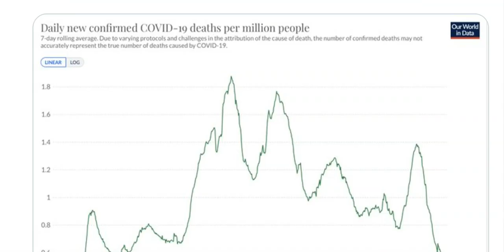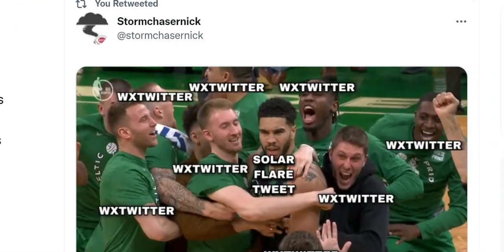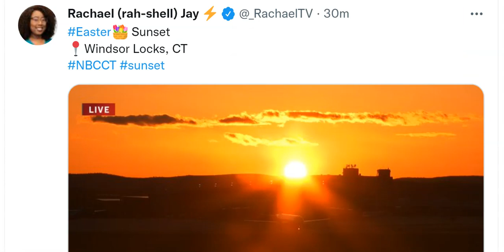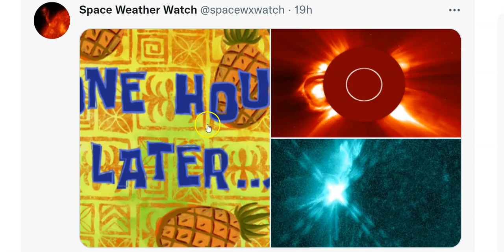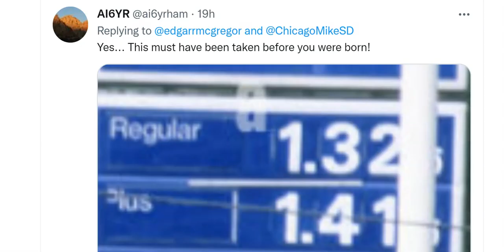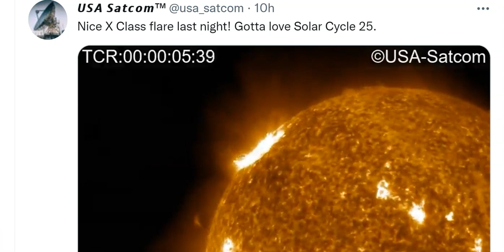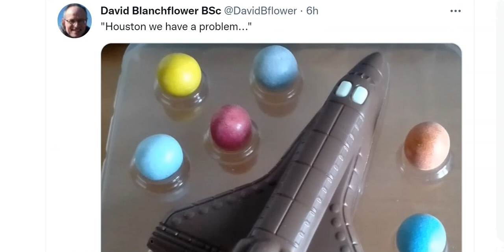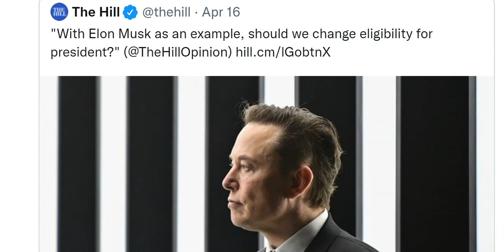Happy Easter* week! Is there a Sunspots & Saturn & Jupiter & Neptune connection? & other thoughts.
Thank you for being Awesome, Asteroid Fight Club.
I hope you've had a wonderful weekend.
God bless everyone,
T LEWISON
5430 BIRDWOOD RD. #416
HOUSTON TEXAS 77096